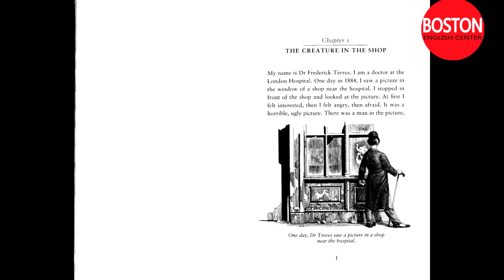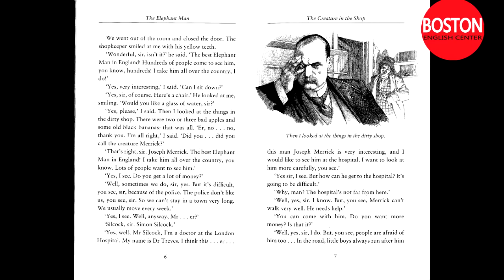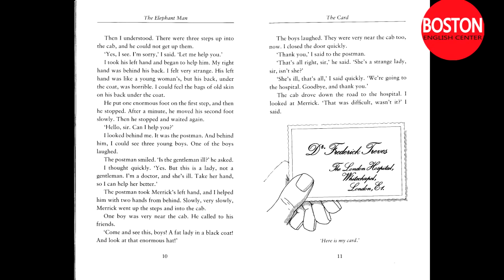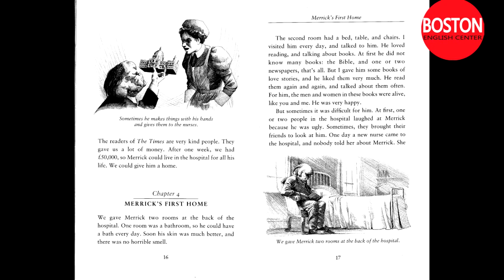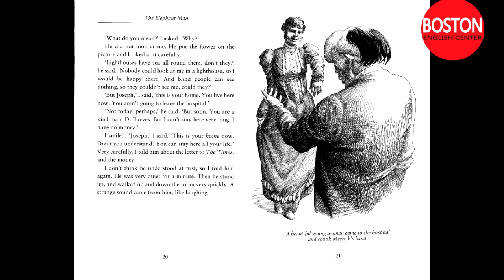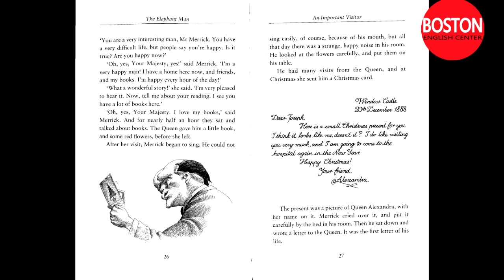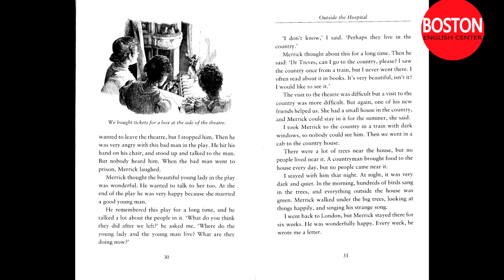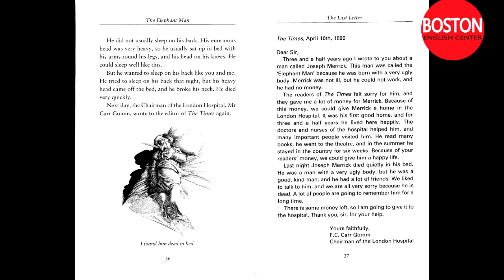Audio Books with subtitles The Elephant Man English listening practice